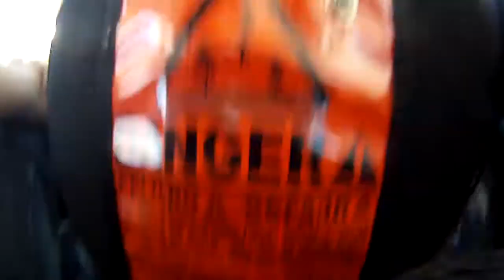RdB Skydive - September 20th 2013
RdB grows a pair.